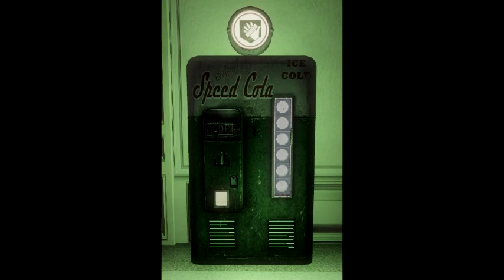Black Ops 2 Zombies Perk-A-Cola Jingles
tell me what your favorite jingle is and if you want to hear other soda perk jingles.